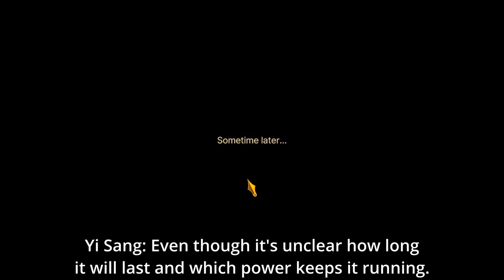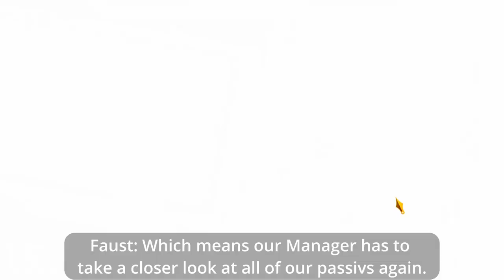How about Steak? ⎢ Limbus Company Part 13 (Let's Play/Gameplay)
In todays part we have finished our 2nd mission!
And this around we were successful at long last!
It was a rough start.. with all those sudden change
of plans and the whole mess in the casion.. but...
We still got it nevertheless!

Now~ How about we celebrate?
So that Rodion has time to collect herself again..
Seems like this whole thing shaked her up. :S

Timestamps:
00:00 Intro
00:43 RUN FOR IT!?
15:05 More Credits!
18:00 Secret Meeting..
21:17 Alternativ LORE
38:50 More Tutorials
46:14 Boss of Today!
56:55 Outro

Game infos:
Developer Project Moon
Plattform  Steam, IOS, Android
Release  Feburary 26, 2023
Genre Actiongame, Strategy games
Hashtag